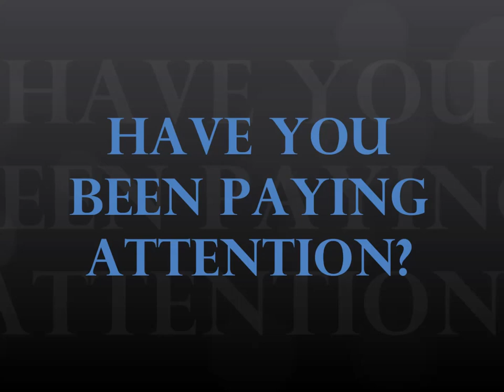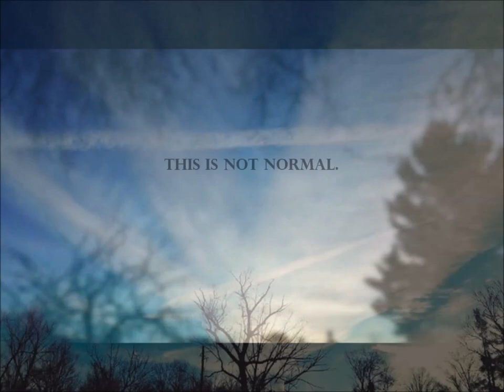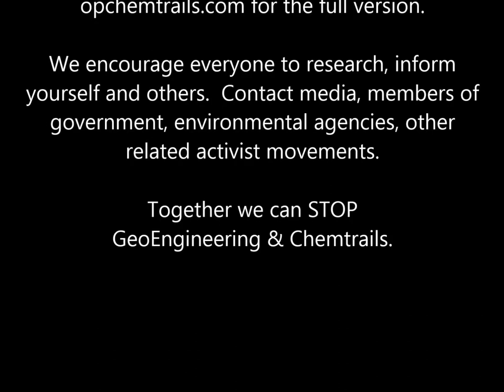Seeing Is Believing. Chemtrails are not conspiracy. [Short Version]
We ask that you research chemtrails and geoengineering (enmod environmentalmodification weathermodification albedomodification haarp). Inform yourself and others, speak up, contact media, government officials, environmental groups etc. Together lets STOP CHEMTRAILS & GEOENGINEERING.

The Images in this video have primarily been sourced from the @OpChemtrails Twitter account images that have been sent in by users. There are loads more images on our timeline and in our Image Gallery. Visit opchemtrails.com for more information.